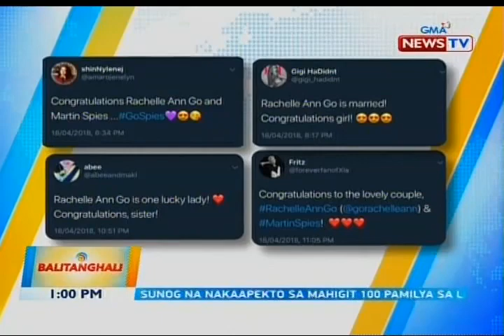BT: Rachelle Ann Go at Martin Spies, ikinasal na sa Boracay